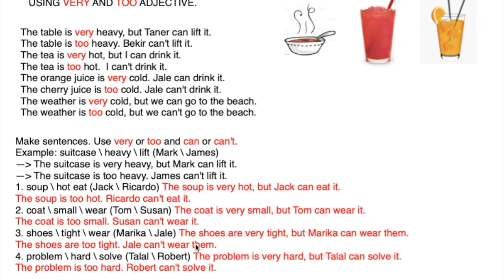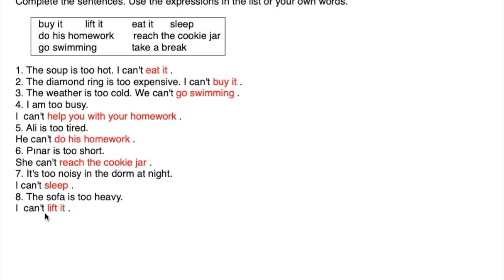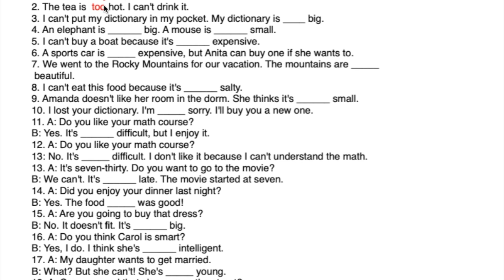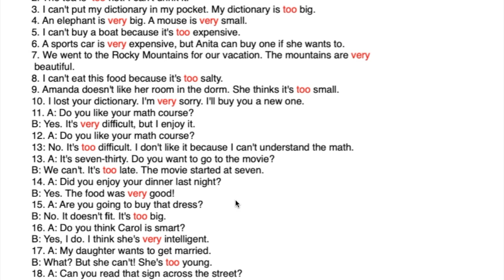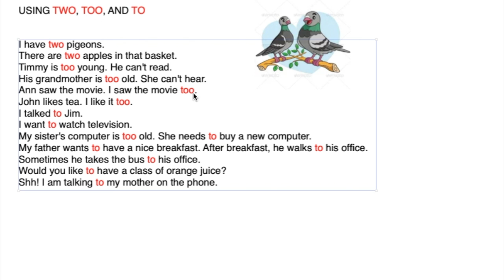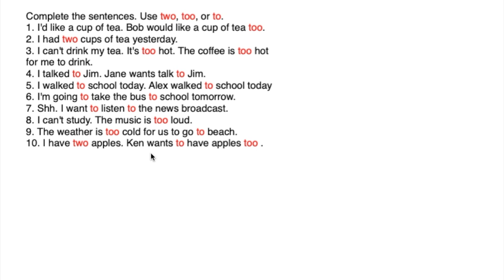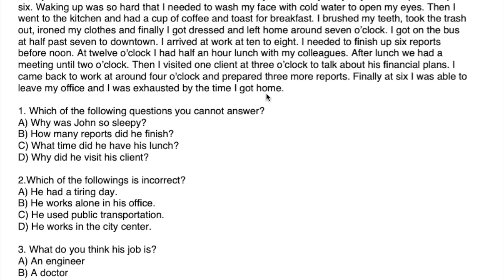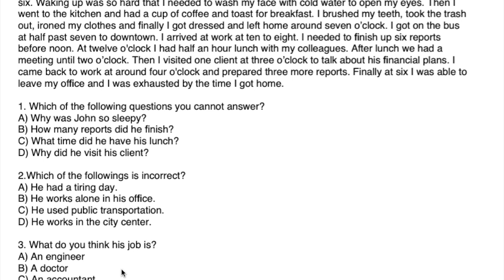Basic English Course 40 / Temel İngilizce Kursu 40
Use of very, too, two, too, to
very, too, two, too, to kullanımları